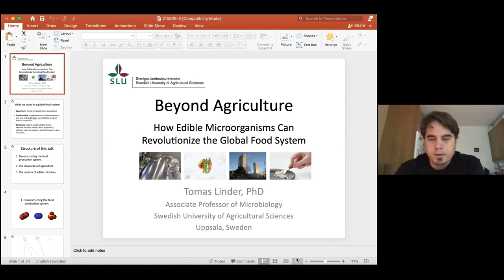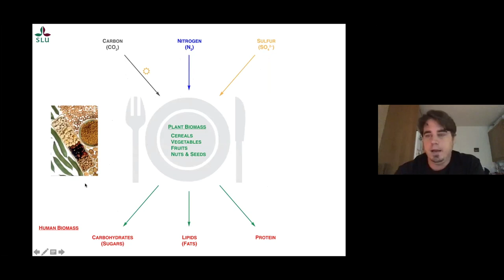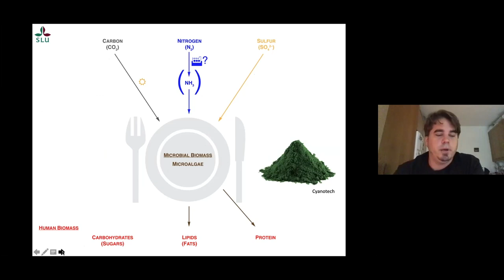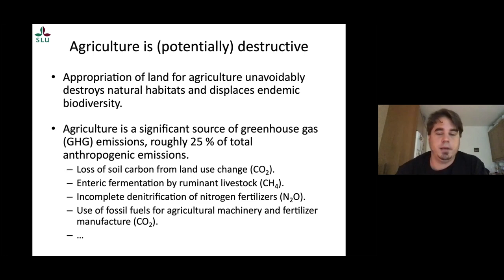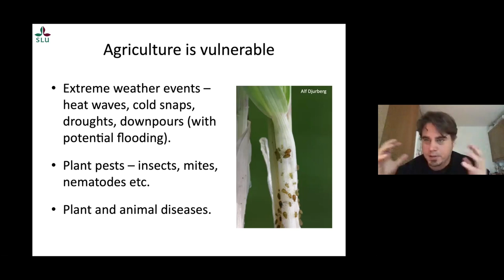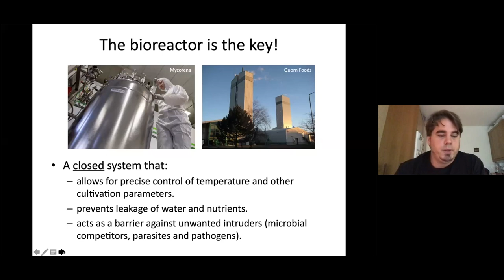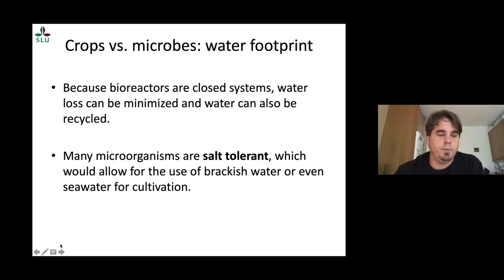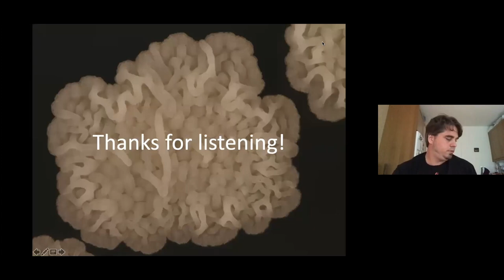1. Tomas Linder - iGEM Uppsala Future Farming webinar 2021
Beyond Agriculture: How Edible Microorganisms Can Revolutionize the Global Food System. Tomas Linder, Associate Professor of Microbiology at Swedish University of Agricultural Sciences (SLU), Sweden.

The Future Farming webinar was an initiative from the iGEM Uppsala 2021 team to bring together various speakers taking us through the journey of how technology/synthetic biology can join hands with farming to feed the growing human population. Topics from edible microorganisms to intellectual property to reducing methane emission to cellular agriculture. Enjoy!